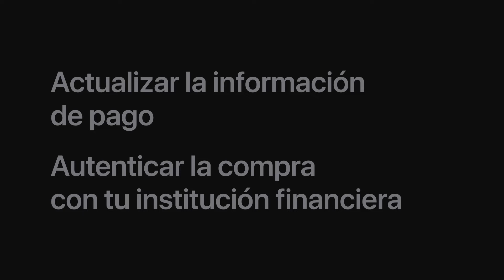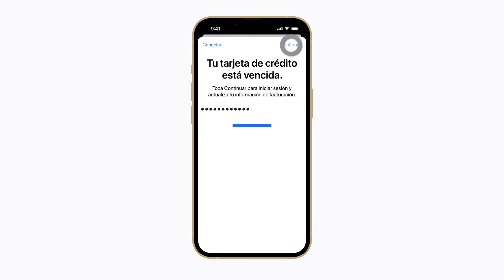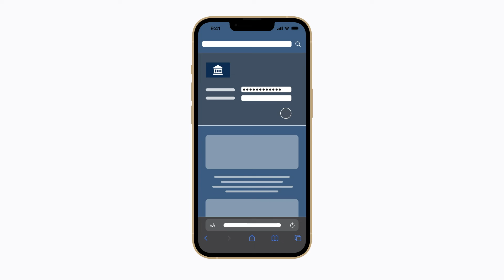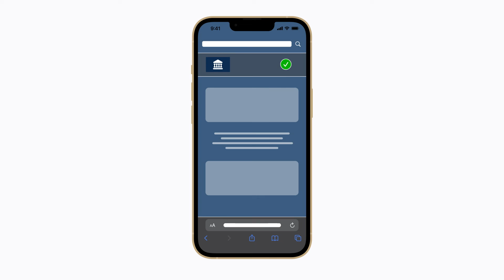Qué hacer si no puedes realizar una compra en el iPhone | Soporte técnico de Apple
Aprende cómo actualizar tu método de pago o autenticar una compra de App Store, una compra basada en una suscripción o una compra dentro una app en el iPhone.

Para obtener más información sobre este tema, visita los siguientes artículos:
Si rechazan tu método de pago en App Store o iTunes Store